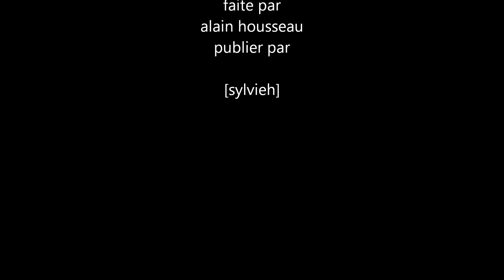johnny franck chante Johnny Hallyday allumer le feu,joue pas de rock'n'roll pour moi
grand show anniversaire johnny franck la 3iéme soirée le 2 février 2014 Wacquinghen